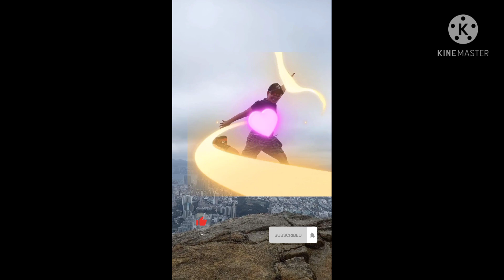Sayawan sa Probinsya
HappyLang Enjoy the Simple Life